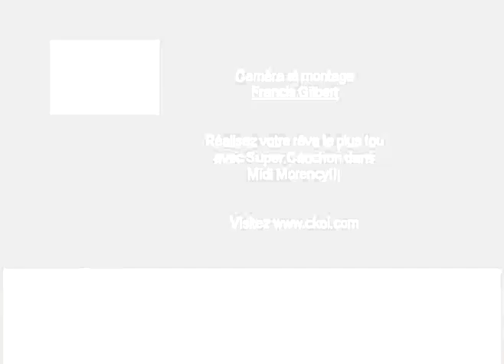Your dreams come truie non demande en mariage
Un couple s'est promis de ne jamais se marier.

Suivez les Your dreams come truie dans Midi Morency au 96, 9 CKOI